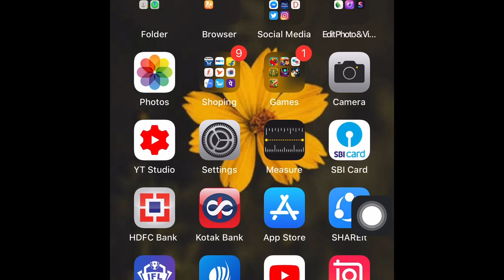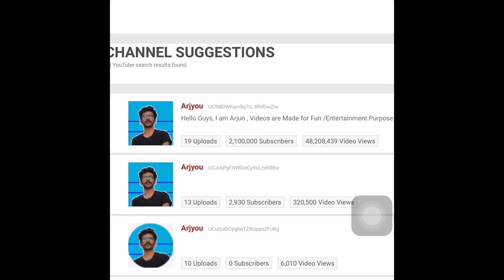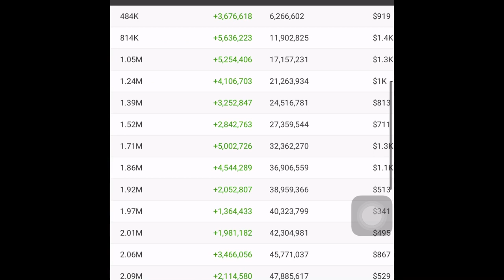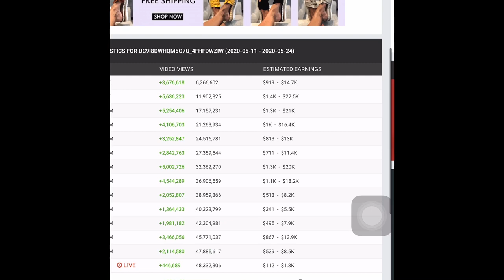Arjyou channel | Youtube salary - monthly income after 2 Million Subscriber |Malayalam